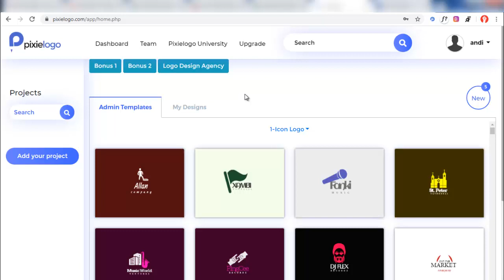Preview Daleman PixieLogo App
Berikut ini preview daleman Pixie Logo App yang berisi ribuan logo siap edit dan digunakan